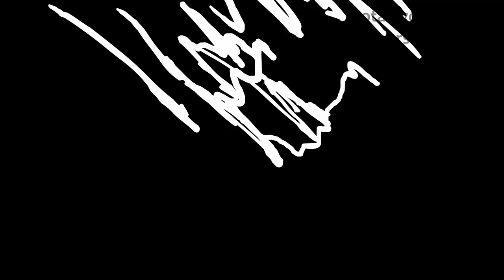Practice Animation #11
a quick speedbattle against Bio. total work time was 3 hours and 50 minutes (all on stream).

My stuff:

Intuos Draw Small
Surface Laptop

Programs:
Macromedia Flash 8
Swivel
Audacity